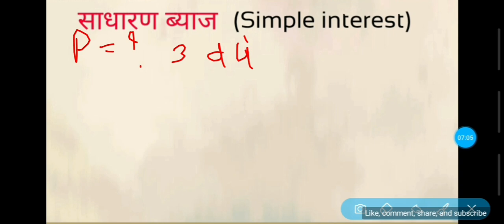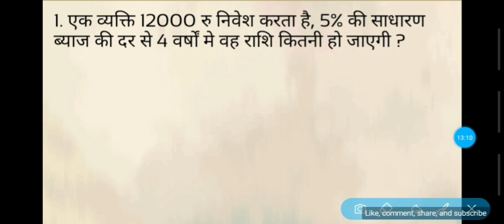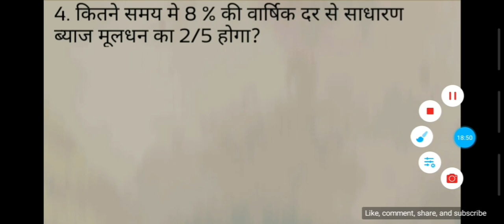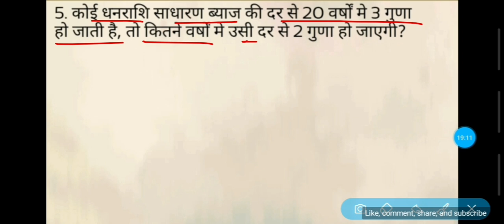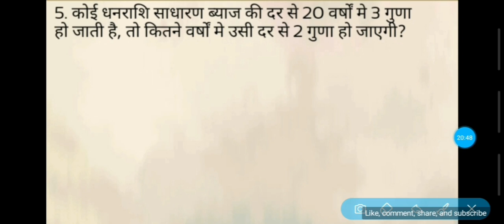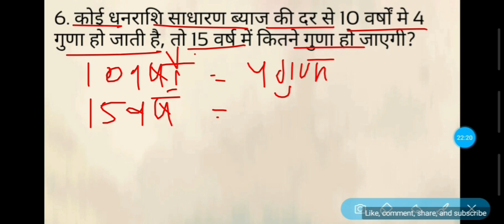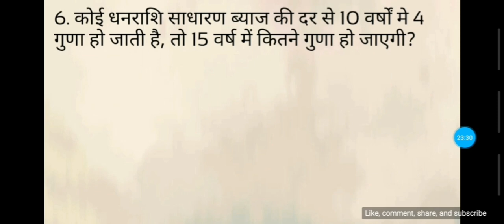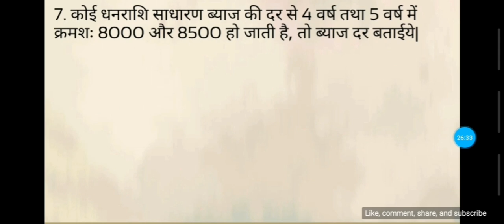साधारण ब्याज ( simple interest )| Interest and discounting | mathematical reasoning | NTA NET/JRF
Is video me simple interest ko basic concept se samjhaya sath hi questions ko solve karne ki easy trick bhi btayi hai.